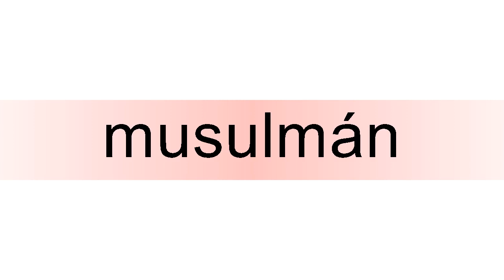How to pronounce musulmán